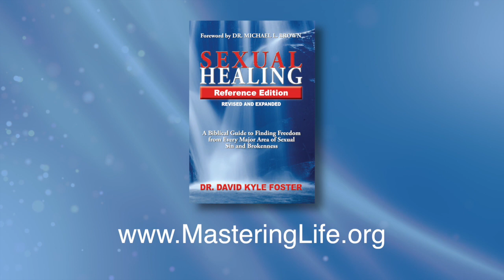Anne Paulk - When a Loved One Says They're Gay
On today's program, we have the director of Restored Hope Network-former lesbian, Anne Paulk. Anne provides expert advice on what a parent or other loved one can do to minister God's message and impart His provision for the transformation of homosexuals who want to be free from such a destructive lifestyle.

For more information about Anne and the "Restored Hope Network" go

For more information about the creator of this "Pure Passion" podcast, go

There you can also purchase Dr. David Kyle Foster's resource volume which covers every major form of sexual brokenness and the ways that God brings healing and transformation. It's entitled, The Sexual Healing Reference Edition. There you can also find David's life story called, Love Hunger, as well as his book on the sanctification process entitled, Transformed Into His Image.